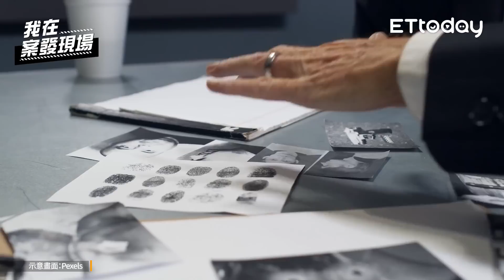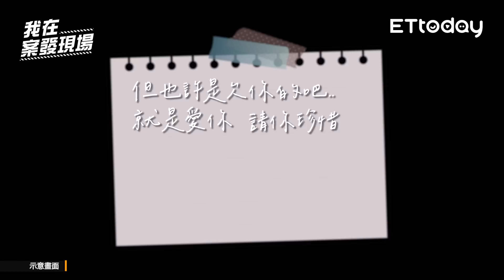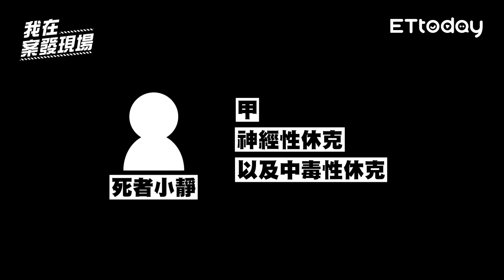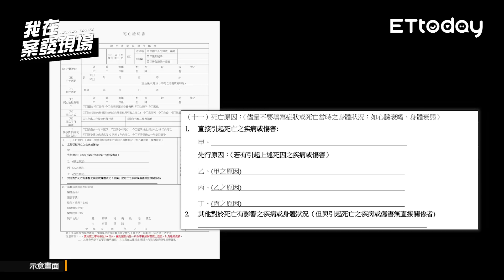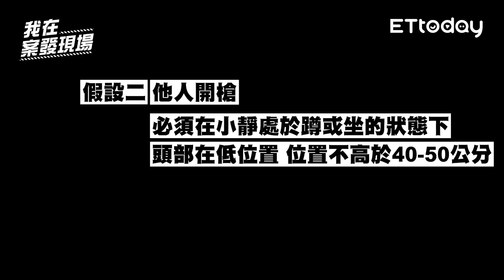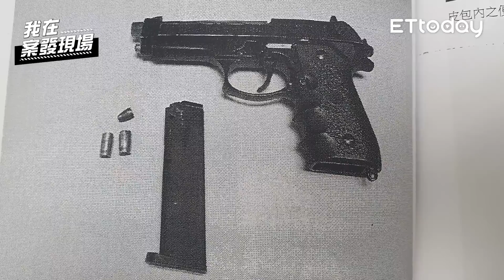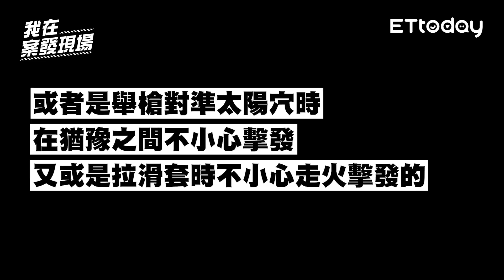《我在案發現場》同居女友遭 X 擊亡！男友報案後「帶槍連夜跑路」...罪後真相大反轉？｜新莊單親媽命案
本集來賓：台南市第二分局偵查佐許中瑋、新北市警局鑑識中心警務員楊端凱、警務員張育銓

2015年1月某日深夜，新莊一處公寓傳來幾聲槍響，等警察趕到時，現場只剩死者小靜倒臥血泊中，而她的男友阿泰在報案後就立刻帶著槍枝、手榴彈逃亡，但這起看似證據、人證皆充足的案件，最後竟大反轉，「罪」後真相到底是什麼？看似罪證確鑿的嫌犯，也可能只是無辜被牽扯其中…

這離奇的翻轉似乎也跟即將上映的犯罪懸疑電影【罪後真相】不謀而合，劇中飾演名嘴主播的張孝全似乎也有話要說，斜槓挑戰全台最帥Podcaster，似乎也撼動到我了，歡迎有興趣的聽眾到電影【罪後真相】粉絲團關注囉！

【罪後真相】今年最好看的犯罪懸疑國片！
10/21-23搶先口碑場 10/28(五)正式上映
★ 張孝全、陳昊森雙男神演技翻轉，首度大銀幕合體飆戲！
★ 本屆金馬獎最佳男主角、女配角雙項提名！